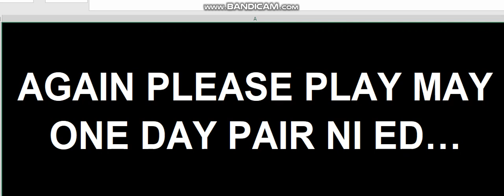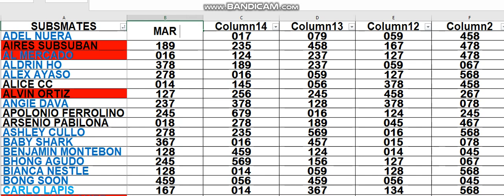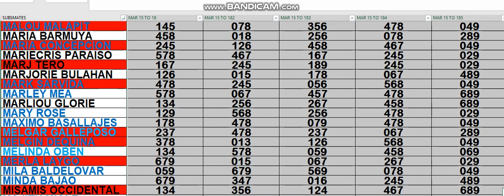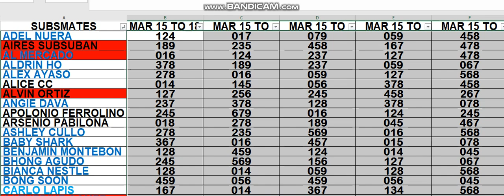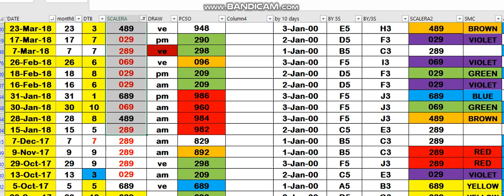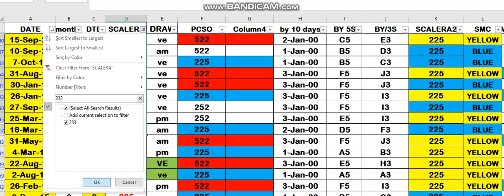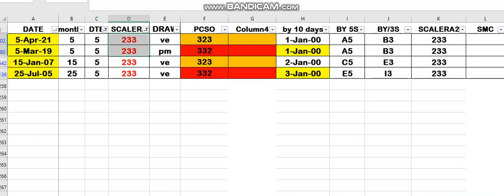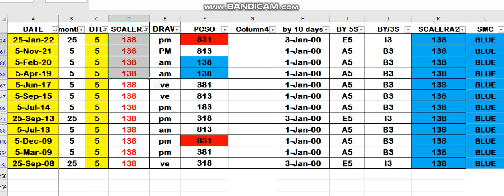MAR 15 2023 PLEASE PLAY YOUR ASSIGNED COMBINATION KUNG GUSTO NYO MANALO AT BILLS FREE..